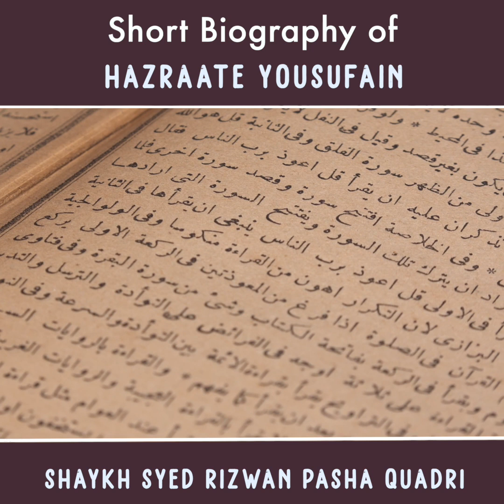Short Biography of Hazraate Yousufain | Shaykh Syed Rizwan Pasha Quadri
Shaykh Syed Rizwan Pasha Quadri is a young Scholar from the Sacred family of Shaykh Abdul Qadir Jeelani ( r.z ) [ with Direct lineage to the Holy Prophet ﷺ ]
(Founder & President THE QURAN ACADEMY)